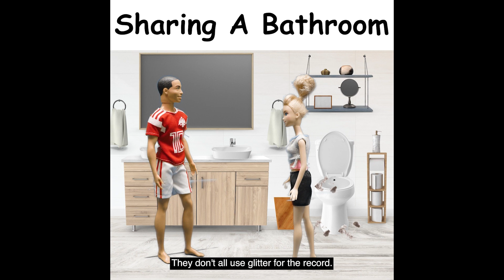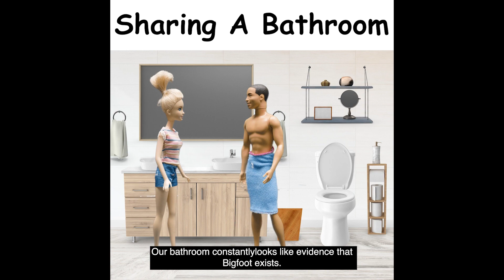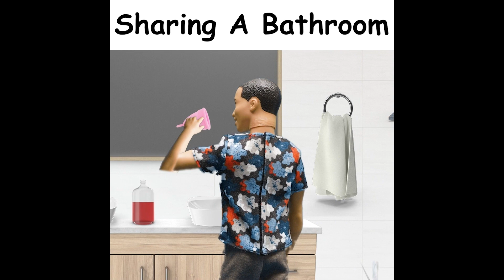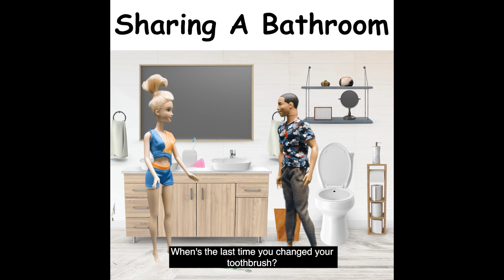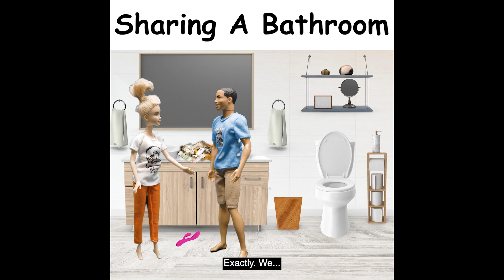The Struggles Of Sharing A Bathroom...| CoupleThing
Who agrees?! 🤣